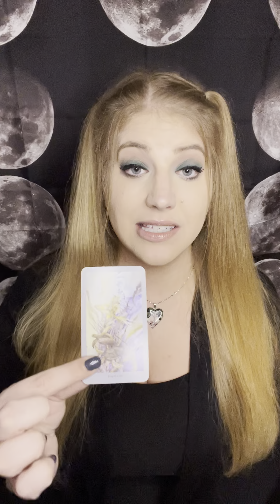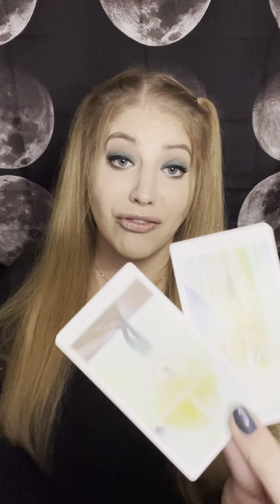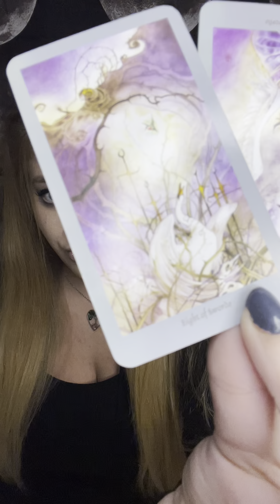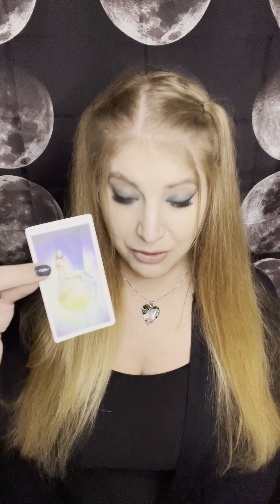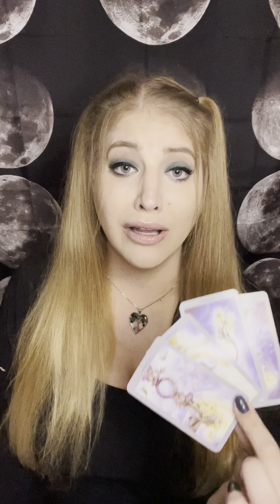Aquarius! Nov 22-28 Tarot Reading: The Angel From My Nightmare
November 22nd-28th Tarot Reading For All Aquarius Placements

You don’t have a tumblr? Cool, me either:
souledouttarot